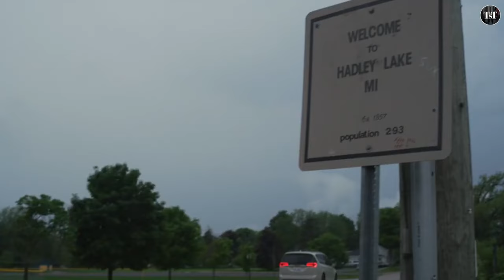Ash and Bone Movie Explained In Hindi | Hollywood Film Explained In Hindi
Ash and Bone 2022